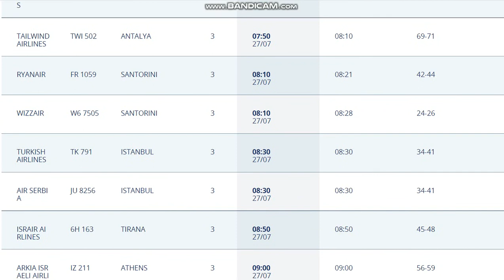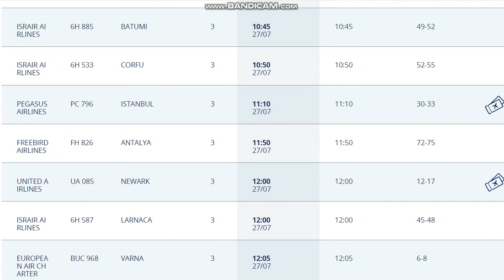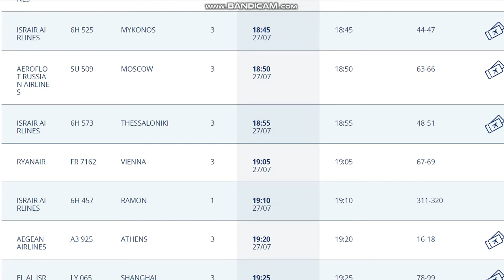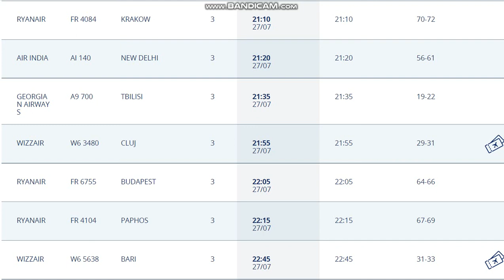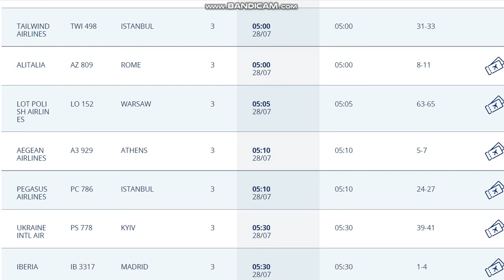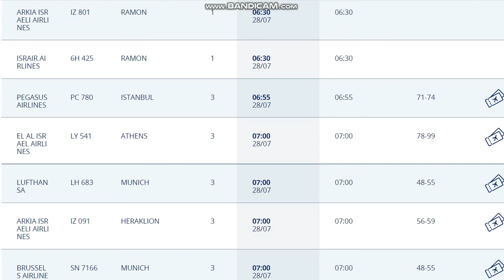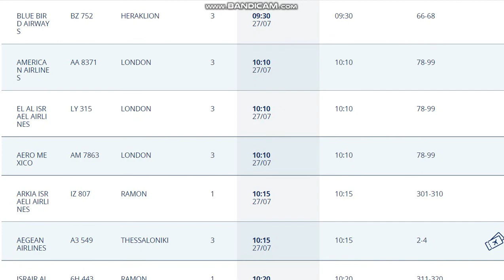27.07.2021.Запланированные рейсы из аэропорта Бен Гурион, Израиль.Departures from Ben Gurion.TLV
Куда запланированы рейсы из Израиля аэропорт Бен Гурион?                 27 июля 2021 года.